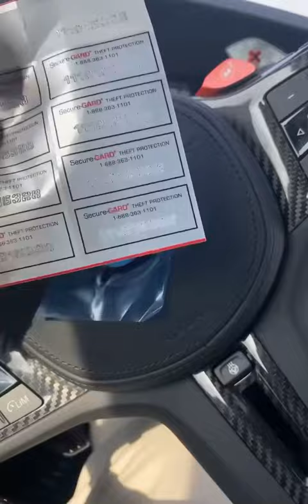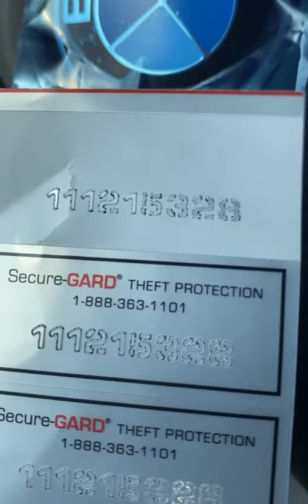كيف تحمي سيارتك من السرقة وتتعقبها في حال انسرقت